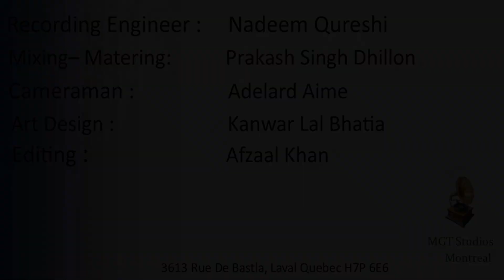Aaoge jab tum o sajana|G.H.Qadri|Violin Cover|Ustad Rashid Khan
Ust. G.H. Qadri is a versatile accomplished Indian Classical Violinist of Pakistani Canadian origin. He is a disciple of Bharat Ratna Khan Sahib Bismillah Khan and highly inspired by Pt. D.K.Datar. His rendering of ragas depicts his mastery over Indian Classical Music and violin playing techniques. He got Diploma from Trinity College of London in Western Classical Music. He plays Violin Covers of songs in his own unique style. He is also an accomplished Piano Accordionist.

About this video:
I am thrilled to present my violin cover of the soulful and romantic  Bollywood song "Aaoge Jab Tum O Sajna" from the movie Jab We Met in memory of Ustad Rashid Khan Sahib. This beautiful melody was originally composed by Sandesh Shandilya and sung by the melodious Ustad Rashid Khan Sahib.

Violin Cover
Aaoge Jab Tum O Sajna
Jab We Met
Bollywood Violin Cover
Romantic Bollywood Songs
Violin Instrumental
Bollywood Music
Ustad Rashid Khan
Sandesh Shandilya
Bollywood Cover Song
Indian Classical Violin
Bollywood Love Songs
Violin Performance
Violinist
Instrumental Cover
Romantic Song Cover
Bollywood Violinist
Violin Music Video
Violin Melody
Musical Cover
wood instrumental music hindi
instrumental ringtone
instrumental music relaxing
Bismilla Khan
Shahnai